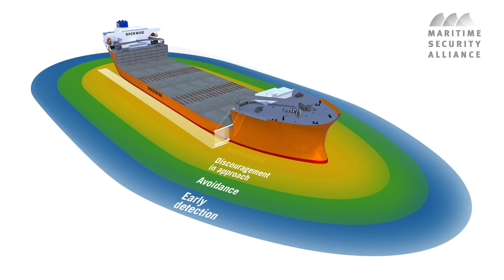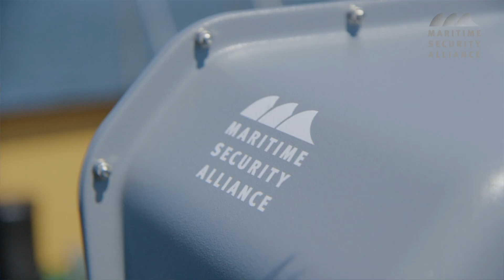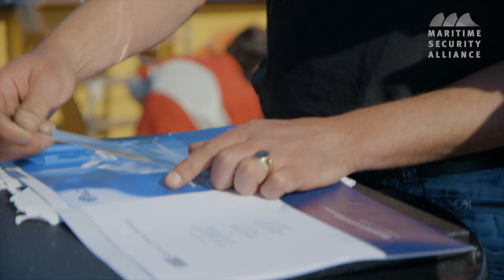Layered self-protection to counter maritime crime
Maritime self-protection using layered defense including several counter piracy equipment. The protective equipment is built up in layers: early detection, evasion, approach discouragement, anti-boarding, obstruction of movement and safe room (citadel).  Cooperation and coordination between the different categories of protection measures, result in an integrated optimal hardening and self-protection strategy for sea-going vessels.